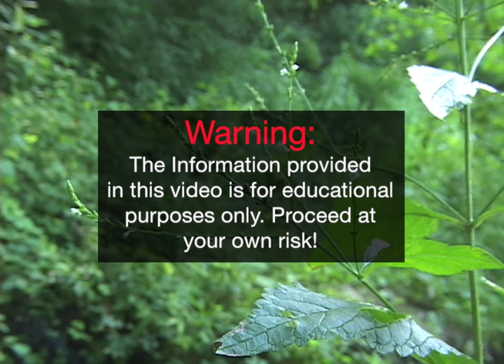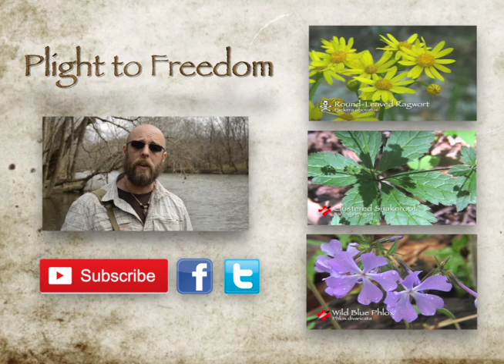White Vervain: Cautions & Medicinal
***Attention*** Plight to Freedom is now The Cargo Cult Café. Same type of content with added weirdness.

White Vervain (Verbena urticifolia)